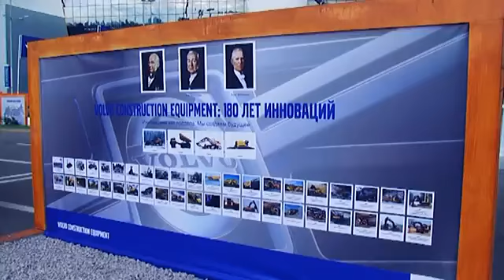180 лет Volvo CE опыт эксплуатации погрузчика 1966 г выпуска